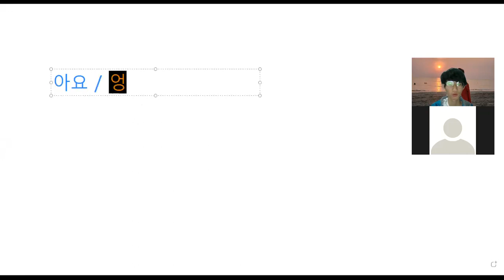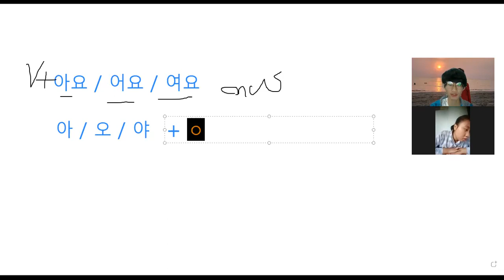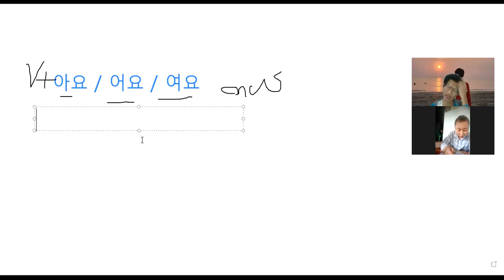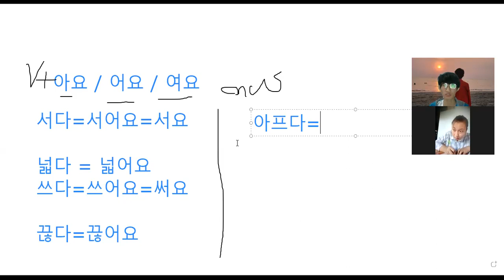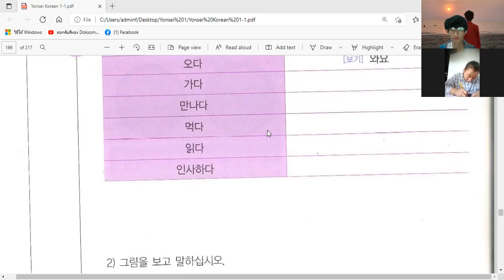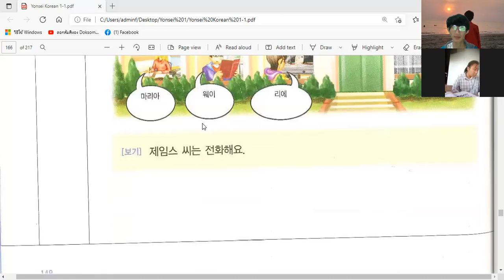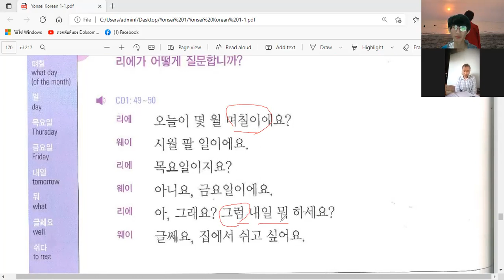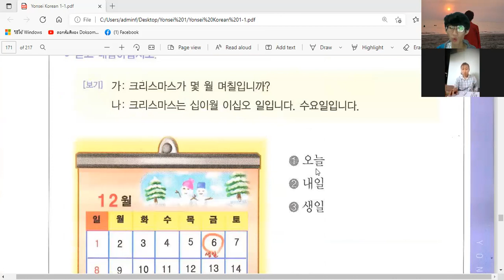LT&K / ကိုရီးယားစာ Level (1-1) သင်ခန်းစာ (16) / Korean Level (1-1) Lesson (16) / Day (16) /15.2.2022